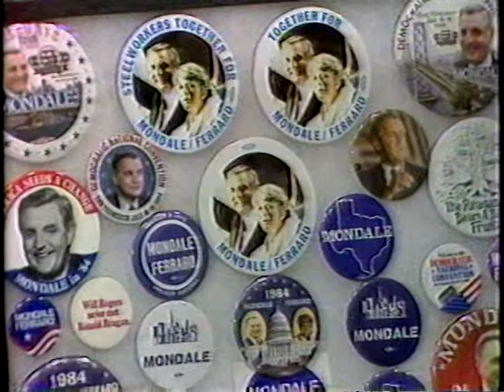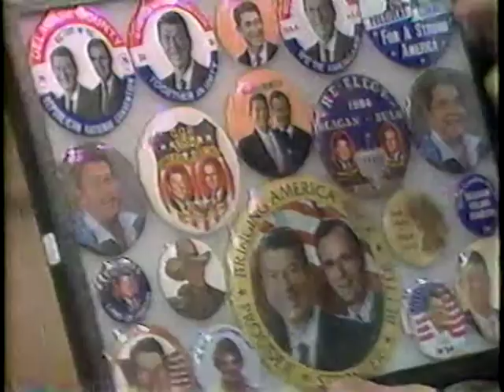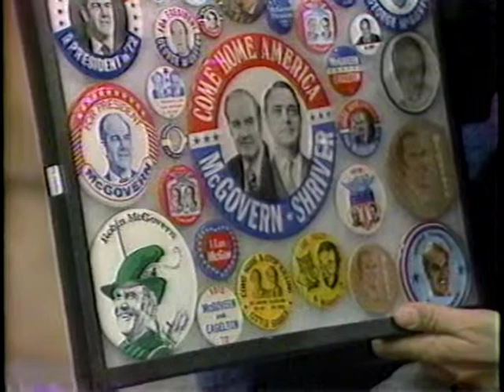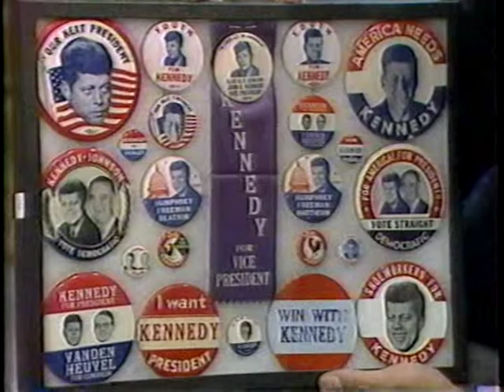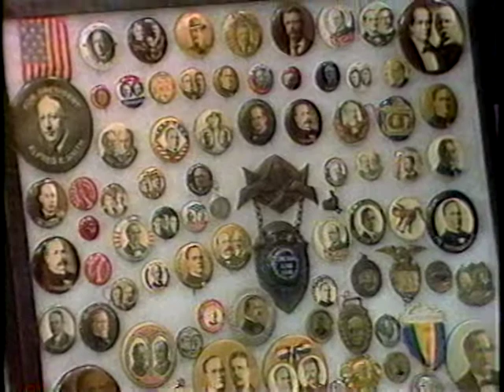WTAE Jack Bogut Show Steve Russell presidential buttons Oct 25 1984